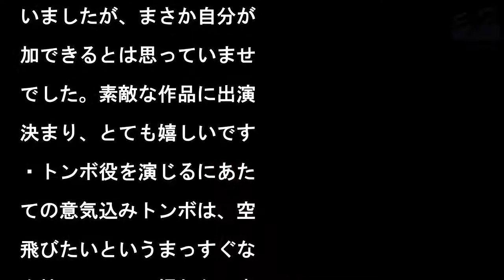福本莉子&大西流星で、『魔女の宅急便』再演 「新しいキキとトンボ」に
写真を拡大

女優の福本莉子と、関西ジ

ニーズJr.の大西流星が

ュージカル『魔女の宅急便

に出演することが31日、

かった。同作は、角野栄子

よる児童書を舞台化。原作

27年間にわたり執筆され

おり、1989年にスタジ

ジブリがアニメ映画化し、

界的に有名な作品となった

舞台化・実写映画化もされ

いるが、今回は2017年

上白石萌歌&阿部顕嵐で初

を迎えたミュージカル版の

演となる。キキ役に抜擢さ

たのは、今作品が初舞台・

主演で、第8回東宝シンデ

ラグランプリを受賞した福

。また、トンボ役には、関

ジャニーズ Jr.で活躍

の大西が決定となった。キ

のお母さん(コキリ)役に

、生田智子が新キャストと

て出演、キキのお父さん(

キノ)役には、NHK E

レ「おかあさんといっしょ

のうたのおにいさんとして

代最長出演記録を持つ横山

いすけが続投する。また、

リコの街のパン屋のおかみ

ん・おソノ役の白羽ゆり、

ソノの旦那・フクオ役には

お笑いコンビ「ライセンス

のボケ担当の藤原一裕が昨

に引き続き出演。原作の角

は「キキ役の福本さん。初

しくて、かわいらしいキキ

さあこれから旅立ちです。

望に満ちた空へ、風をきっ

元気に飛ぶ姿が見えるよう

す」とコメントを寄せる。

らにトンボ役の大西には「

どけない少年、その眼差し

中に純粋な夢がいっぱい。

年の夢、それはいつでも美

い。憧れいっぱい、楽しさ

っぱいの舞台になるでしょ

。あたらしいキキとトンボ

ん。二人がどんな魔法を見

てくれるか、とても、 と

も楽しみです」と期待を寄

た。東京公演は新国立劇場

劇場にて、6月15日〜2

日。大阪公演は大阪メルパ

クホールにて7月4日〜5

。○福本莉子コメント・『

女の宅急便』という作品の

象始めて観たミュージカル

昨年の『魔女の宅急便』で

た。まさか自分がやると思

ていなかったので、普通に

客として、先輩の上白石萌

さんが演じる キキを観て

ごく素敵だなと思いました

スタジオジブリの映画『魔

の宅急便』を小学生の時に

めて観たのですが、 その

きのキキの印象は、好奇心

盛で、元気で活発な女の子

と感じました。 自分とは

まり似ていないかなと思っ

のですが、演出の岸本さん

は、まっすぐで芯が強いと

ろとが似ていると言って頂

、嬉しかったです。・キキ

を演じるにあたっての意気

みお客さんとして観た『魔

の宅急便』もすごく良かっ

のですが、そこを追うので

なく、私なりの新しいキキ

生み出せたらいいなと思い

す。新しいシ ーンもある

たいなので、ワクワク楽し

ながらお稽古をしたいと思

ます。 少しずつお芝居や

声のお稽古を始めています

普段の話し方と、舞台上で

相手とのやり取りをする距

感の違いを教えて頂き、発

の仕方を意識するようにな

ました。その後、歌の録音

した時にスタッフさんに「

わったね」と褒められたの

嬉しかったです。 歌では

おなかを意識してどれだけ

を前に飛ばせるか。カラオ

だと結構裏声で歌ったりす

のですが、舞台では地声を

かしつつ、きれいに歌える

うになるのが課題かなと思

ます。 今は緊張と不安し

ないですが、たくさんお稽

をして、緊張と不安をはね

けられるくらいに成長して

台に立ちたいと思います。

大西流星コメント・『魔女

宅急便』という作品の印象

品全体が暖かい雰囲気に包

れていて、ストーリーが素

だなと思っていました。ス

ジオジブリの映画も大好き

すし、前回の舞台公演も見

いましたが、まさか自分が

加できるとは思っていませ

でした。素敵な作品に出演

決まり、とても嬉しいです

・トンボ役を演じるにあた

ての意気込みトンボは、空

飛びたいというまっすぐな

を持っていて、慣れない恋

戸惑う純粋な少年という印

です。街のみんなに愛され

いるトンボと同じように、

台を見に来ていただいたお

様や共演者のみなさんに可

がっていただけるような自

なりのトンボを表現したい

す。僕も小さいときから空

飛ぶことに憬れていて、生

れ変わったら鳥のトンビに

りたいと思っています(笑

。空を飛びたいトンボとの

通点もあるのかなと感じて

ます。

福本莉子&大西流星で、『魔女の宅急便』再演 #「新しいキキとトンボ」に 福本莉子&大西流星で、『魔女の宅急便』再演「新しいキキとトンボ」に